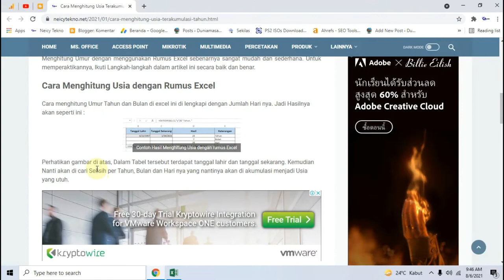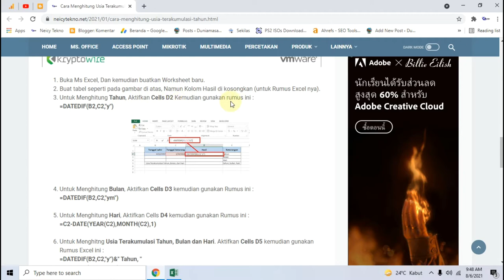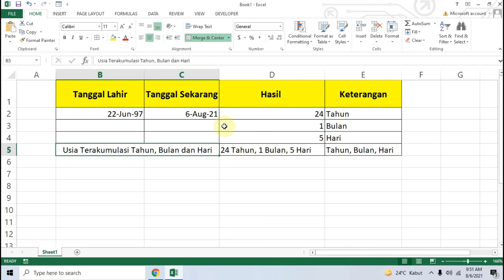Cara Menghitung Usia Terakumulasi Tahun, Bulan dan Hari dengan Rumus Excel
Cara Menghitung Usia Terakumulasi Tahun, Bulan dan Hari dengan Rumus Excel. Menghitung Umur di Excel di Excel.
Rumus untuk menghitung Usia di Excel